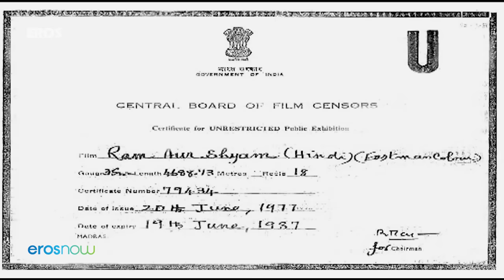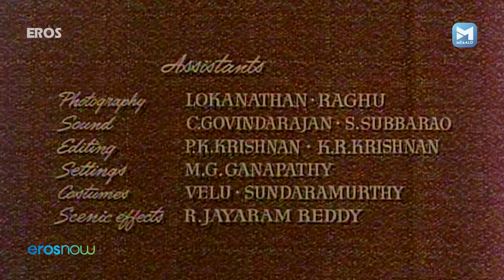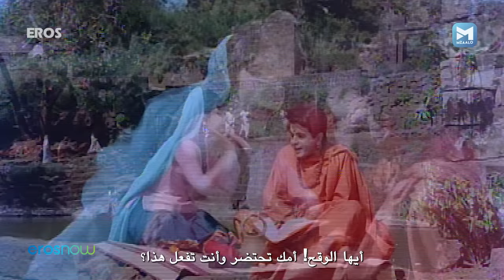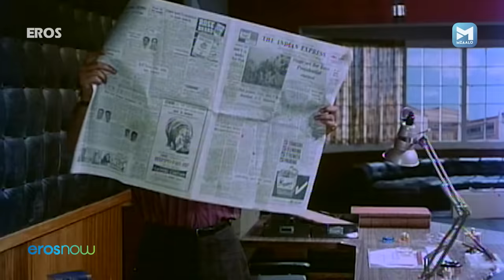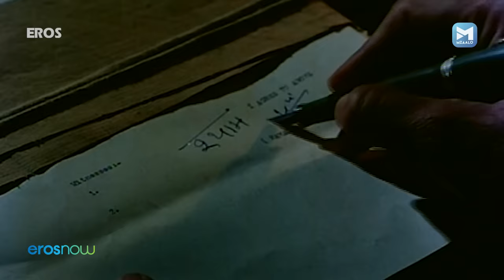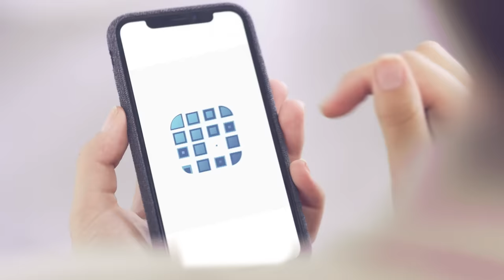Ram Aur Shyam | رام أور شيام | Arabic Subtitles | Dilip Kumar | Waheeda Rehman| Hindi Classic Movie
Ram Aur Shyam | رام أور شيام | Arabic Subtitles | Dilip Kumar | Waheeda Rehman | Pran, Nirupa Roy, Mumtaz Hindi Classic Movie

Watch Superhit Hindi Classic  Movie  Ram Aur Shyam
Starring :  Dilip Kumar, Waheeda Rehman, Pran, Nirupa Roy, Mumtaz, Mukri, Leela Mishra, Nazir HussainDirector : Vikram Pradhan
Directed by -  Tapi Chanakya